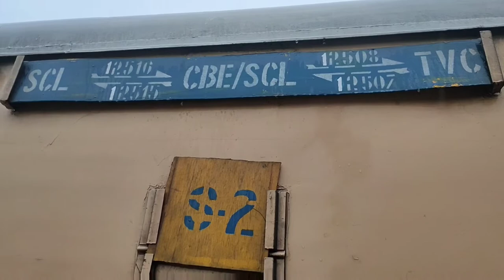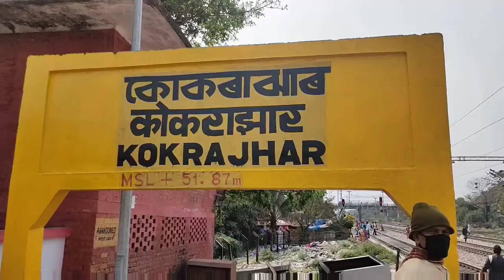BODOLAND UNIVERSITY| KOKRAJHAR